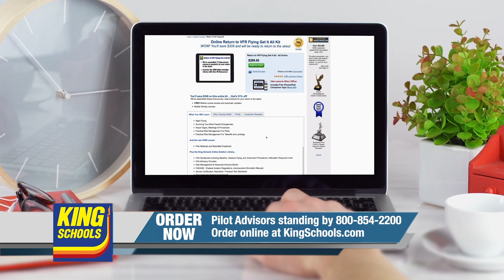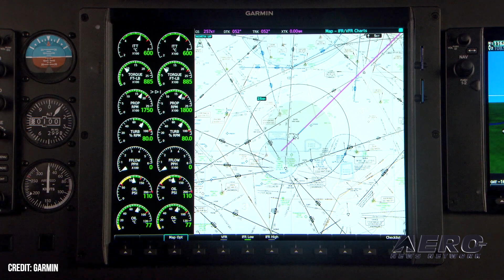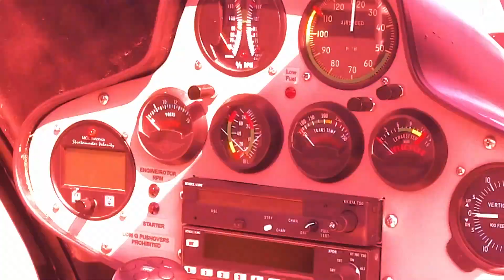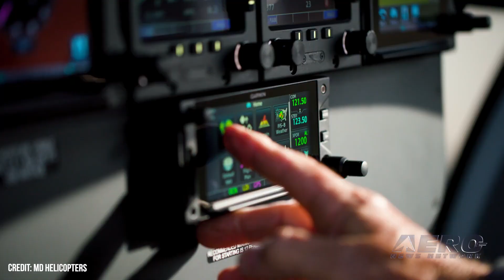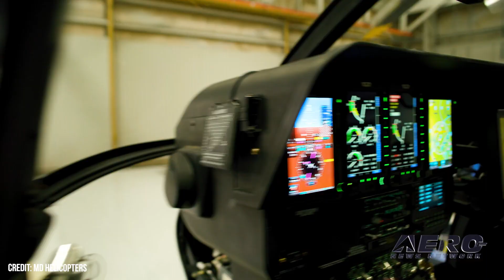Airborne 01.12.24: Pivotal Helix Ready, Lunar Delays, MD Heli Loved 2023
Also: Hyundai AAM Prototype, Gaffney G1000 Book, Ryanair Shortage, X-66 Boeing Concept

Pivotal, nee Opener, is accepting orders for its successor to the BlackFly eVTOL, the "Helix". The opening price stands at $190,000 (sans taxes, fees, etc) with a $250 deposit securing place in line. First customer shipments are expected to begin on June 10, 2024. Once known under its prior name Opener, Pivotal made waves with a human-demonstrable, single seat, battery powered VTOL aircraft at AirVenture 2022. NASA updated its schedule for its Artemis campaign, glossing over delays that have been introduced to the original schedule. Claiming that the program will establish the foundation for long-term scientific exploration at the Moon, as well as pull off some politically correct placement of non-white/non-male astronauts on the lunar surface, while supposedly preparing for human expeditions to Mars. MD Helicopters is bragging about a record order book for the fiscal year 2023. The company experienced an increase in demand, resulting in the highest number of annual orders since 2008. MD Helicopters reportedly credits this accomplishment to its renewed commitment to customer satisfaction, enhancing aftermarket services, and striving for excellence in both the military and commercial sectors. All this -- and MORE in today's episode of Airborne-Unlimited!!!

Airborne 01.12.24 is chock full of info in this Daily News Episode, Friday, January 12th, 2024... Presented by Aero-TV veteran videographer and Airborne Host Holland Lee. Holland is supported by ANN Chief Videographer Nathan Cremisino, as well as ANN CEO/Editor-In-Chief Jim Campbell. This episode covers:

Pivotal Opens Order Books for Helix
Delays Coming For NASA's Moon Program
2023 Was Apparently VERY Good To MD Helicopters
Hyundai Shows Off Newest AAM Prototype at CES 2024
Mike Gaffney's Complete Garmin G1000 Pilot's Handbook Released
Ryanair Sees Aircraft Shortage In the Cards for Summer 2024
X-66 Boeing Concept Goes Under the Scanner